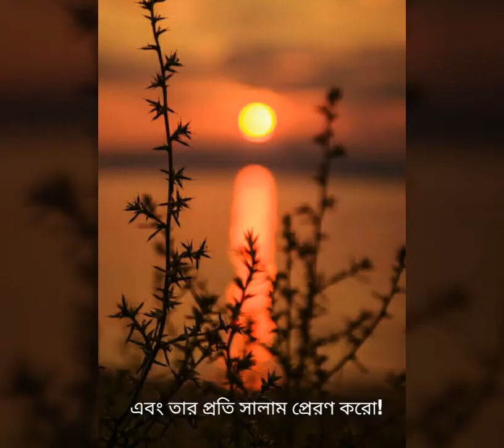Sura ahjab (56 ayat)//সূরা আহযাব (৫৬ আয়াত)